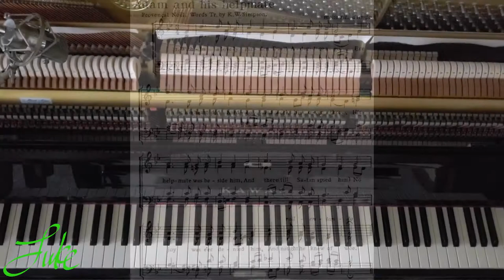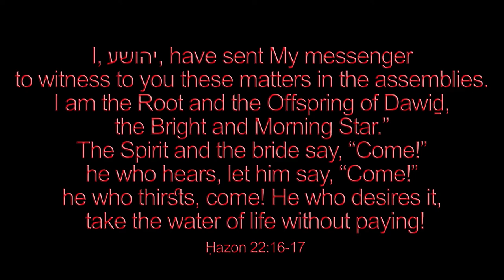Adam And His Helpmate - A Provençal Noël 🌟 Micolau Saboly // piano solo 40/1000 Christmas Carols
Welcome to my SECOND mega 1000+ video upload! This is my 40th video in my Crazy Christmas Plan for 2022. My goal is to arrange and record every Christmas hymn ever written by Christmas 2022!

♫ Words: Adam e sa coumpagno by Micolau Saboly
English Translation by K. W. Simpson

Source: Richard Runciman Terry, Two Hundred Folk Carols (London: Burns Oates & Washbourne Limited, 1933), Carol #89, pp. 24-25.
VERSE 1. Within a lovely garden
Dwelt Adam long ago.
Ere sin his heart did harden
And work his over throw.
His helpmate was beside him,
And there (till Satan spied him)
No joy was e'er denied him,
And naught he knew of woe.

2. To Adam's helpmate, lovely,
Did Satan whisp'ring turn:
'Come now, it doth behove thee
All Godlike things to learn!'
With eyes that shone and dancëd,
And eager hand advancëd,
She lent an ear entrancëd--
(Cupidity did burn!)

3. Then, to her husband turning,
The Apple in her hand,
She says in accents burning: –
'You too, at my command,
Will eat this fruit before thee,
And see unfold the glory;
And feel the magic o'er thee –
Will eat – and understand!'

4. Then Adam did her bidding,
And ate, and understood!
His darkened soul o'er-riding
Came sorrow, in a flood.
From out the heavens proclaimëd,
A mighty Voice exclaimëd,
T'was God whose wrath pursued!

5. 'Tis thus for him we suffer,
This day, by Satan bound!
But Jesus came to proffer
His life to heal our wound –
Our chains He strikes asunder,
And free we rise, in wonder,
His love for us to ponder,
In happiness profound!